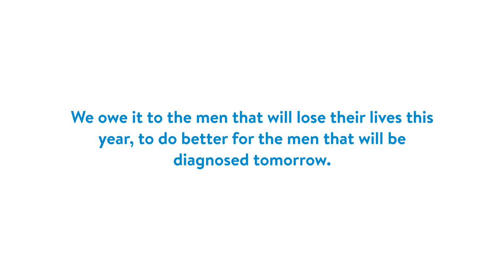“I’m not scared of dying, but I’m just not ready to leave my family behind.”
Robert is only 62 but his cancer is now terminal. He’s facing the heartbreaking reality that he only has a few months left with his wife and family